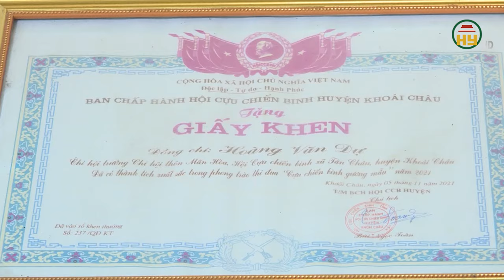Nghị lực vượt khó của những thương binh khi trở về cuộc sống đời thường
Hưng Yên TV | Nghị lực vượt khó của những thương binh khi trở về cuộc sống đời thường
Địa chỉ: 164 Nguyễn Văn Linh, thành phố Hưng Yên, tỉnh Hưng Yên
Tiktok: Truyền hình Hưng Yên
Facebook: Đài Phát thanh và Truyền hình Hưng Yên
Zalo: Đài PTTH Hưng Yên